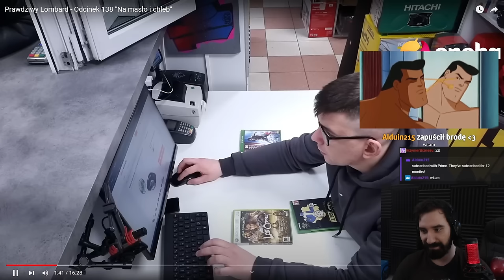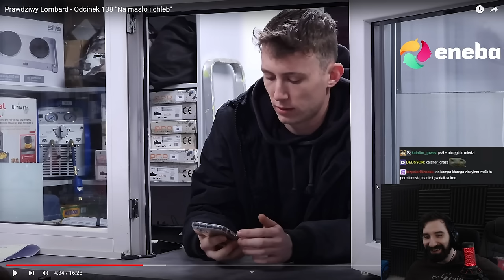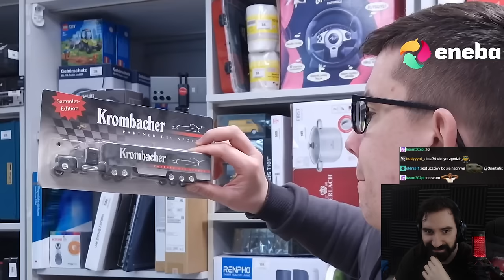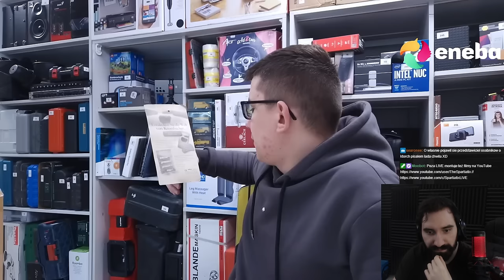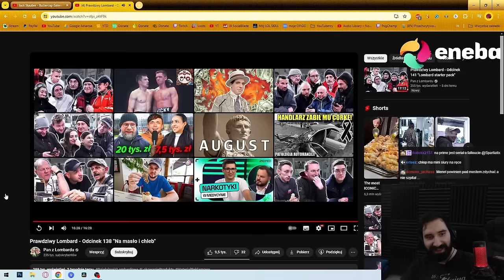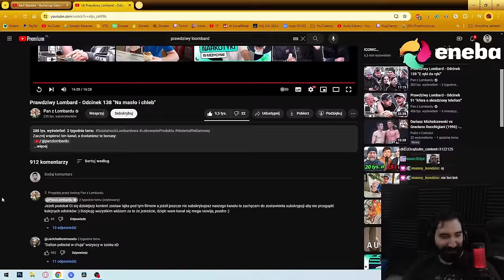POTRZEBUJE "NA MASŁO I CHLEB" XD | Oglądam PRAWDZIWY LOMBARD